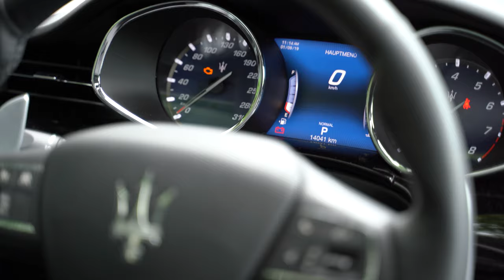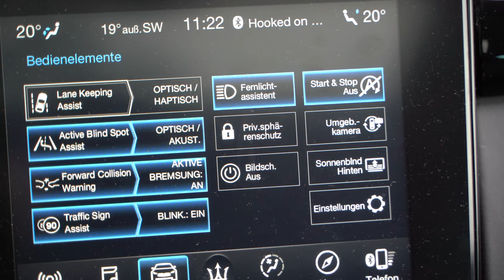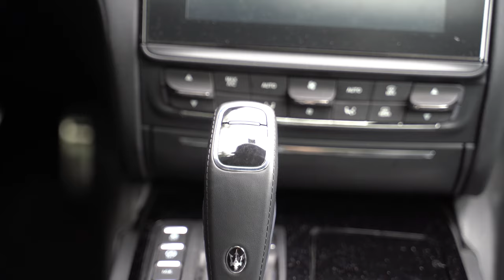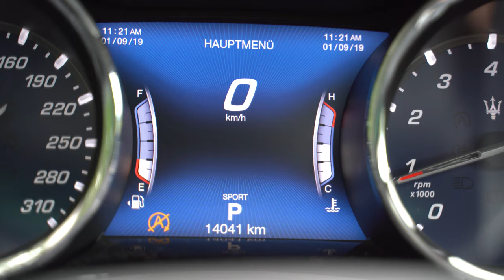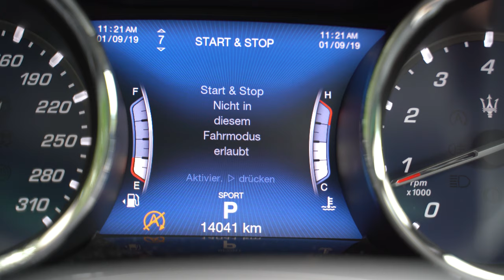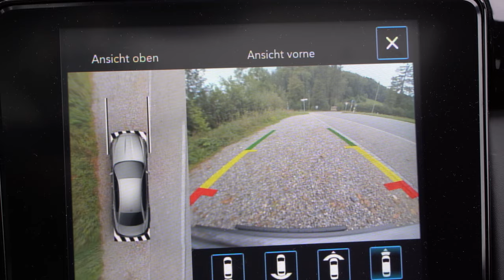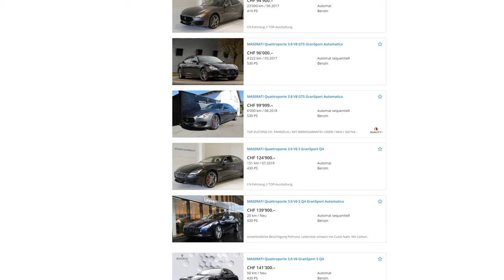Maserati Quattroporte S Q4 Gran Sport Review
The Quattroporte is the flagship model model produced by Maserati. It has been on the Market since 2012. Are minor upgrades like an updated infotainment and a few driver aids enough to keep the Maserati Quattroporte competitive against its rivals?

Yes and no. On the toys and gadget front the Quattroporte is easily outgunned by even lower-end models from competitors. The high weight means that even with a 430hp twin-turbo V6-engine the performance is not going to set your pants on fire. That said, Quattroporte S does handle very well even with the ESP and traction control disabled. This is in part also due to its Q4 all-wheel-drive system. It can send up to 50% of the power to the front wheels, giving the car the necessary grip and making it feel very secure and controllable.

So, while the Maserati Quattroporte S Q4 might not be newest kid on the block, it still manages to be an astonishingly good drive considered its size and weight. And with its quirks and more sensual styling it makes for a more italian alternative in this segment dominated by Germans.